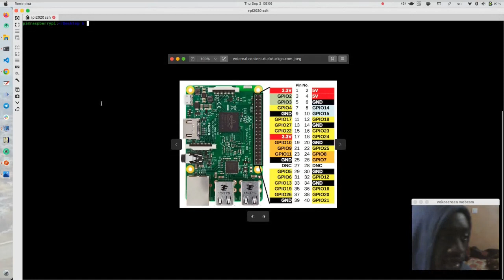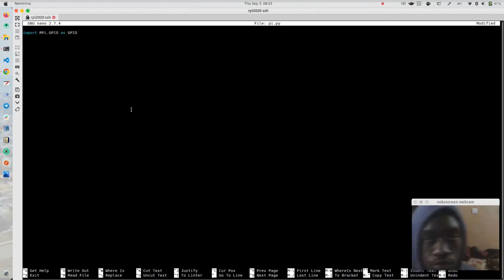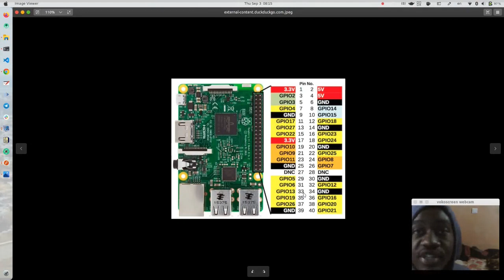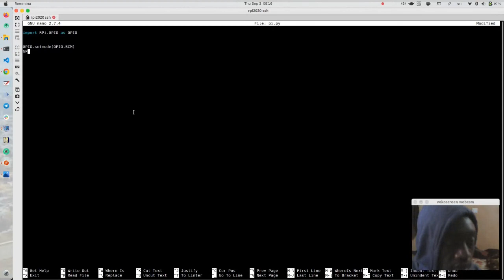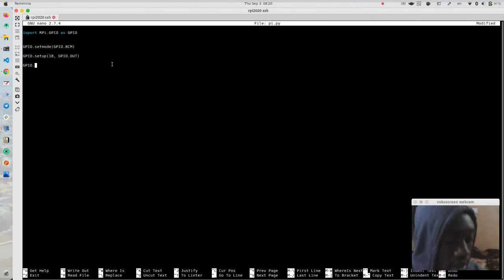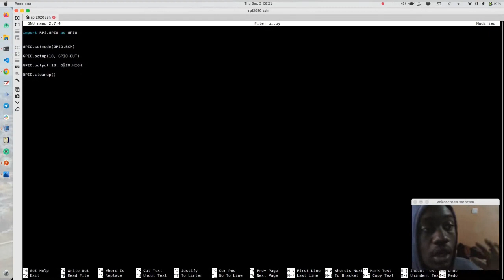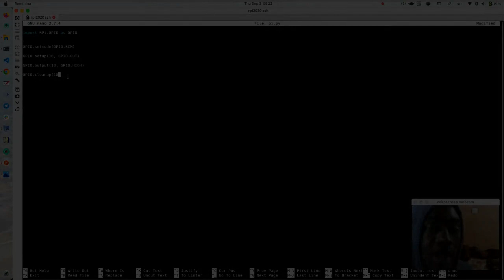Formation RaspberryPi - Introduction A GPIO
je suis de retour on relance.

Interesse par mes autres Formation ? Reguarde la formation en Computer Vision:
⭐️ Course Contents ⭐️
⌨️ Module 1: Computer Vision introduction
⌨️ Module 2: Understand Basis of computer vision and image processing
⌨️ Module 3: Video and Image Analysis with opencv
⌨️ Module 4: Edges and Objects Detections
⌨️ Module 5: Streaming services and Integrated API
⌨️ Module 6: Deep Computer Vision - Convolutional Neural Networks

The author of this course is Jordy BAYO, otherwise known as “TechCoDeFacil or Youngdevps” from his educational programming YouTube channel. Young has a passion for teaching and loves to teach about the world of machine learning, artificial intelligence, mobile development.
🕵️‍♂️ Telegram: @youngdevps  ||  @IoT Community

Thank you for support and subscriptions. 💗
👨🏾‍🏫Programmeur Agree Python et Entrepreuneur(Informatisation pour statup).